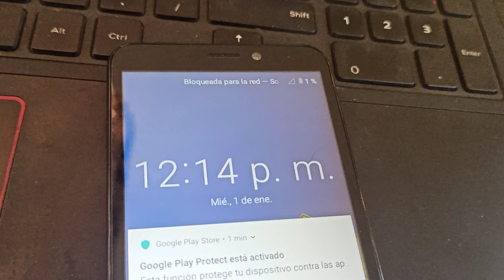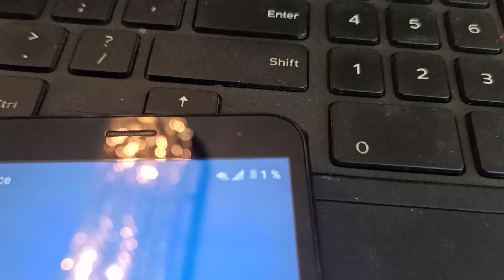Alcatel Nokia Tino MTK Unlock RDPowerZTE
This operation cost 3 credits (3USD) for licensed users.
Model supported list with this way:
* Nokia C2 Tennen
* Nokia C2 Tava
* Nokia C5 Endi
* Alcatel 5002R Volta / Apprise
* Alcatel 5004R Axel
* Alcatel 5004C
* Tinno U202AA ATT Maestro
* Tinno U202AC AIO
* ALCATEL 6062W
* ALCATEL 5049W
* ALCATEL 5049Z
* ALCATEL 5032W
* ALCATEL 5005R
* ALCATEL 5008R
* ALCATEL REVVL 2
* ALCATEL REVVL 2 Plus
* U318AA ATT Calypso
* U705AC Cricket Ovation
* U325AC Cricket Icon 2
* U304AA ATT Radiant Core
* U705AA ATT RADIANT Max
* U304AC Cricket Icon